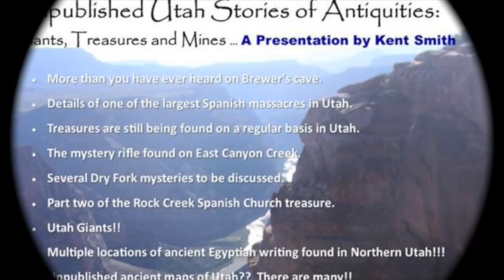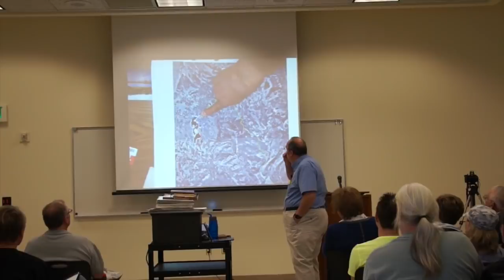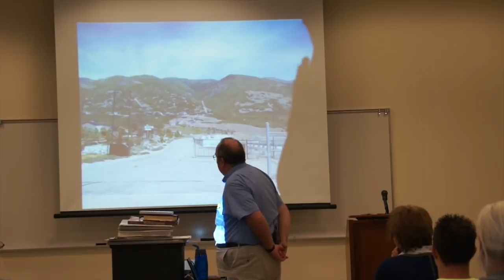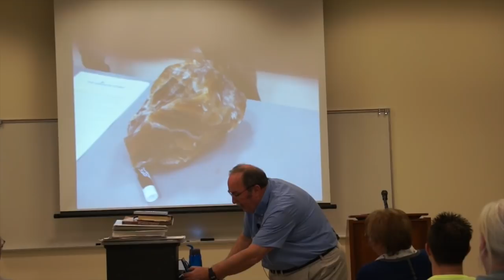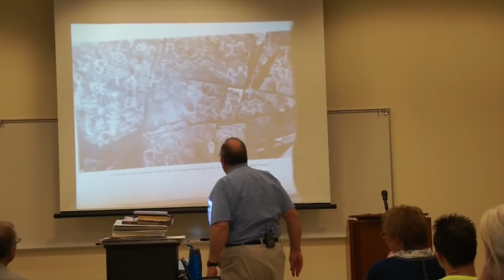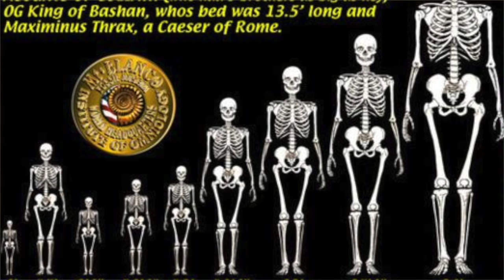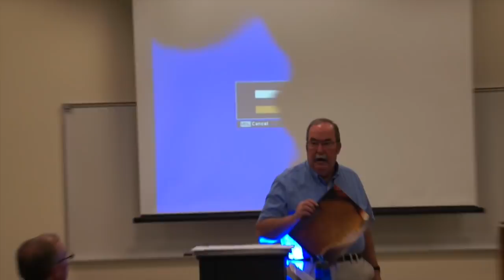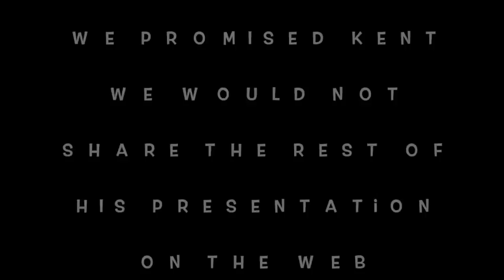giants, treasures, antiquities & mines, Unpublished stories of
Kent Smith Talking to the AHRF about unpublished stories of antiquities, giants, treasures & mines. He shared his research, expertise and adventures with us. This AHRF guest speaker event was held on 1-17-15 at the Provo Utah library. Kent ran out of time before he was able to finish all of his presentation. for more info about the AHRF (ancient historical research foundation) you can visit our web and on face book, or our forum

Love gold and silver? Wonder why you should own gold and silver? Want to make extra money with out affecting what your presently doing?

Send letters and info to:

Terry Carter
51 W. center #304
Orem, Utah 84057